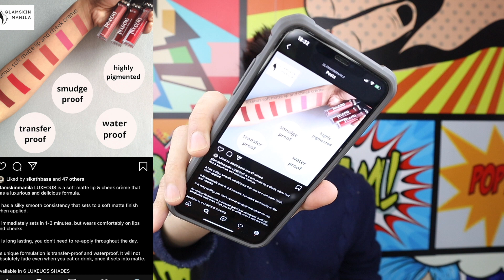GLAMSKINMANILA LUXEOUS LIP AND CHEEK CREME REVIEW AND SWATCHES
Retails for P175 each